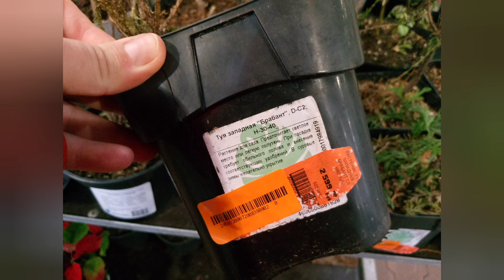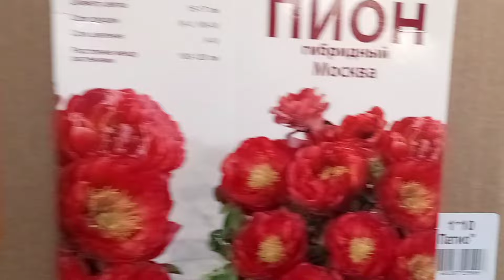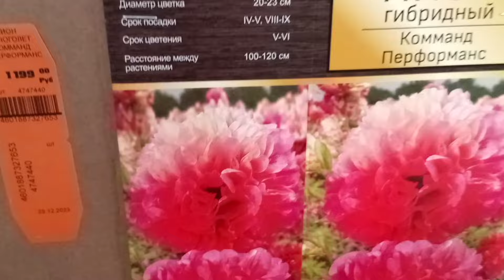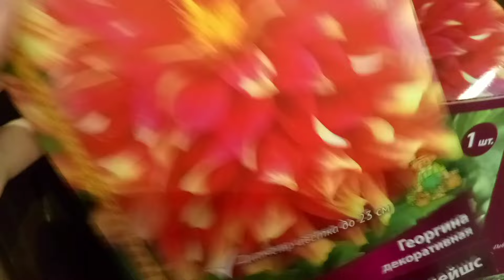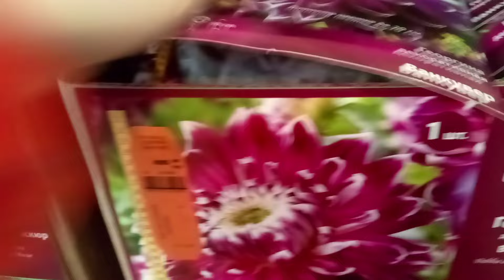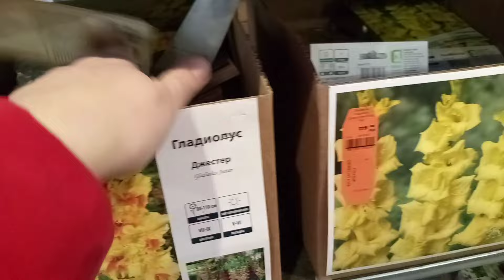ОБИ. Пулковское ш. Пионы, хвойные, георгины, гладиолусы